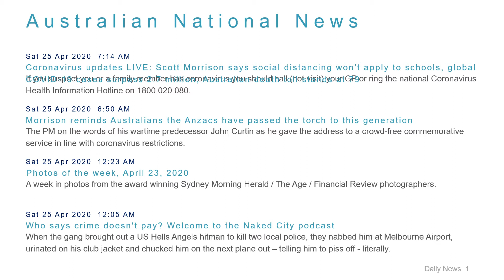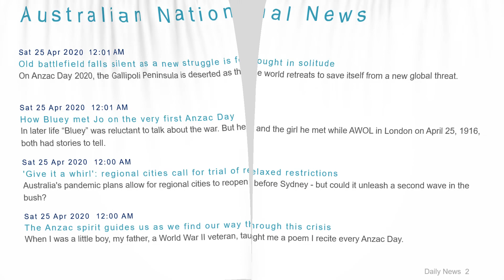National News Headlines for 25 Apr 2020 - 8 AM Edition